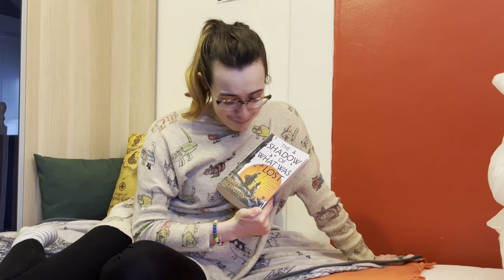Rachel's Reading wRap-up | All the books I read in March 2024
Is there anything better than finding a really fun book to read? NO! Thank you Licanius no.1 for being that for me :)

Books I read this month (even the ones I only read a bit of)
The Shadow of What Was Lost by James Islington
An Echo of Things to Come by James Islington
The Odyssey by Homer - Translated by Emily Wilson
(A Memory of Light by Robert Jordan & Brandon Sanderson)

Software used to make this video: Kdenlive, Vllo, Canva.